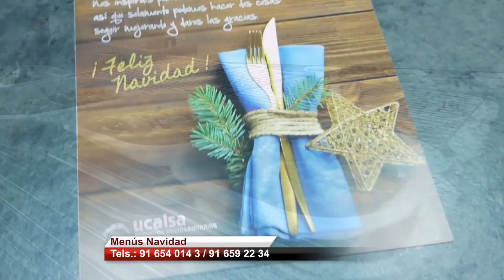Sanse impulsa la Protección Social con menús navideños asequibles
El servicio de comida a domicilio que ofrece la Concejalía de Bienestar Social de Sanse durante todo el año a personas mayores, con discapacidad o en situación de exclusión social, está preparando un menú especial de Navidad para sus usuarios y para cualquier persona que viva sola y esté en situación de vulnerabilidad.

La semana pasada, varios representantes municipales acudieron a conocer y comprobar la calidad de estos menús, que cuentan con la máxima calidad nutricional y una diversidad suficiente para atender a todos los gustos y necesidades alimenticias, y que irán acompañados de un surtido de dulces navideños.

Se trata de menús especiales para los cuatro días más señalados de estas fiestas: Nochebuena, Navidad, Nochevieja y el Día de Reyes; menús que se servirán a domicilio por un precio de 4,28 euros cada uno, que las personas con escasos recursos económicos y problemas salud y movilidad pueden solicitar llamando a los teléfonos 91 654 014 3 / 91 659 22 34, y a los que se accederá previa evaluación por parte de una trabajadora social de la Delegación.

24 de diciembre / Nochebuena
Suave crema de setas al aceite de romero
Salmón al horno con verduritas de temporada

25 de diciembre / Navidad
Lombarda de Navidad
Lomo de cerdo en salsa de almendras

31 de diciembre / Nochevieja
Crema especial de marisco
Estofado de cerdo al aroma de naranja y eneldo

6 de enero / Día de Reyes
Campanelle florentina con champiñones, beicon y espárragos salteados
Pollo sobre cama de verduras y parmentier